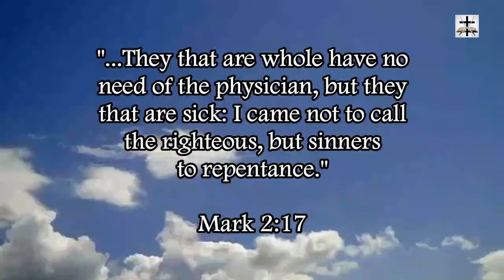Illuminati Madonna Pornographic Instagram Post Shows Degeneracy Of Illuminati Hollywood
More Illuminati degeneracy from Illuminati high Satanist Madonna.